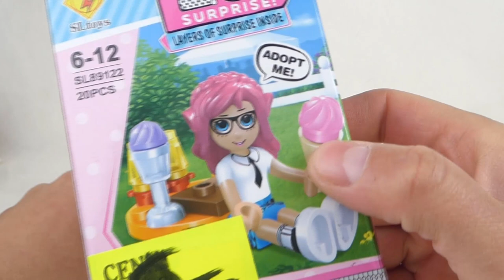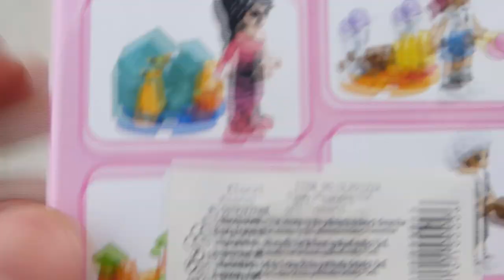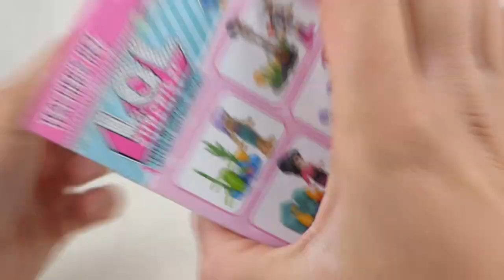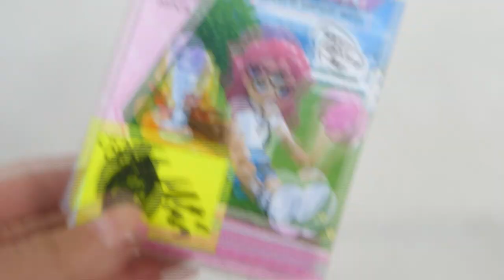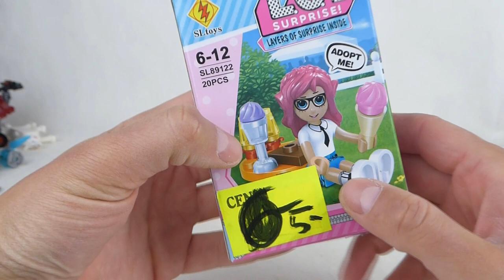LOL surprise 1/10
LOL faktycznie niespodzianka bo aż tak niskiego poziomu się nie spodziewałem !
1/10.
Na zachętę ;p